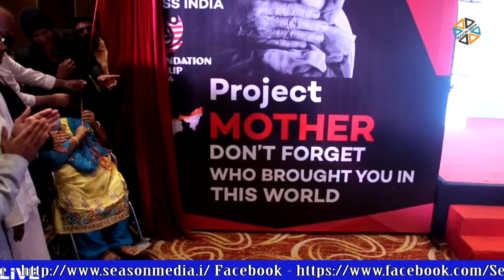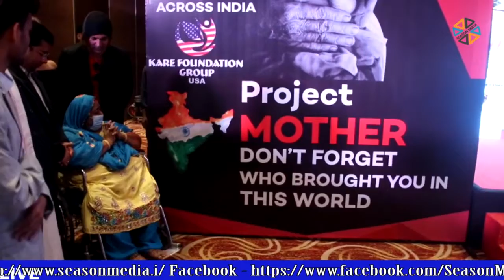Farukh Khan's # Kare Foundation Group USA launches project Mother, will open 100 maternity homes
Farukh Khan's KareFoundation Group USA launches projectMother, will open 100 maternity homes